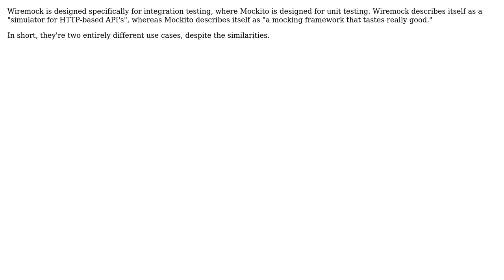Software Engineering: What's the reason for wiremock instead of Mockito in integration tests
With thanks & praise to God, and with thanks to the many people who have made this project possible! | Content (except music & images) licensed under CC BY-SA | Music | Images & others | With thanks to user Robert Harvey user HellishHeat and the Stack Exchange Network Trademarks are property of their respective owners. You are responsible for your own actions.